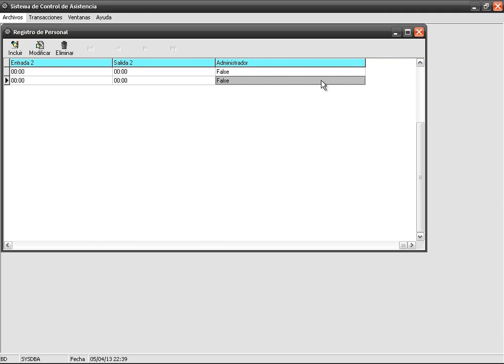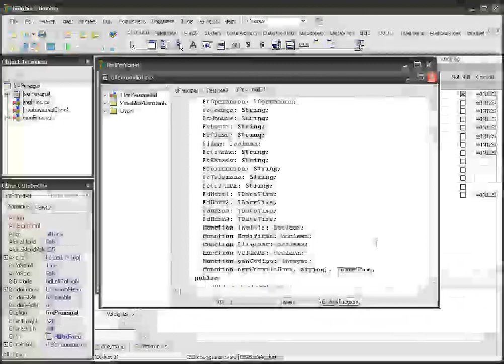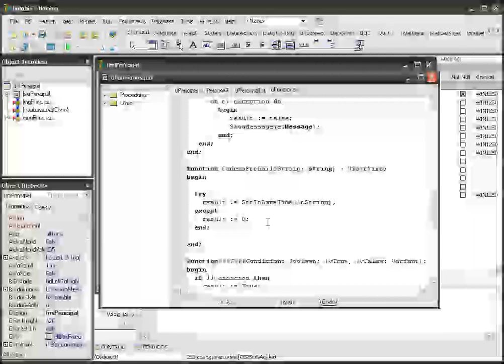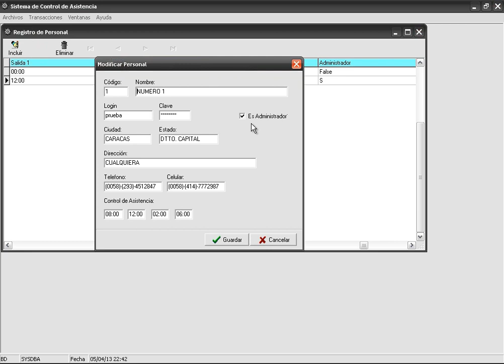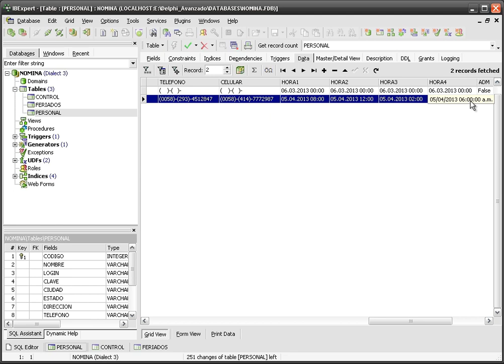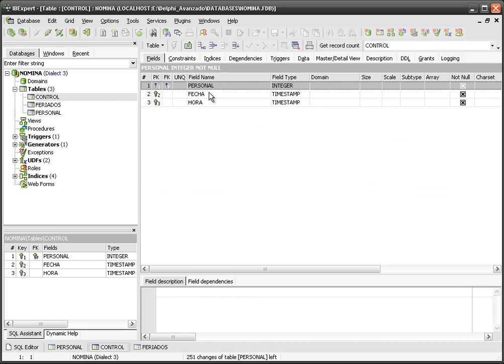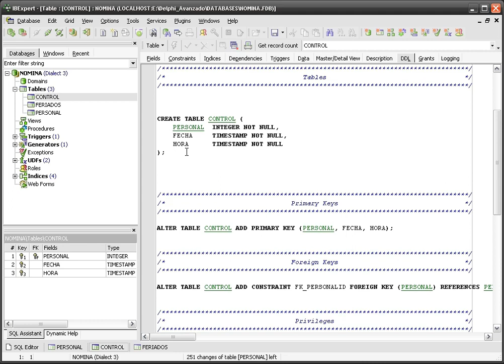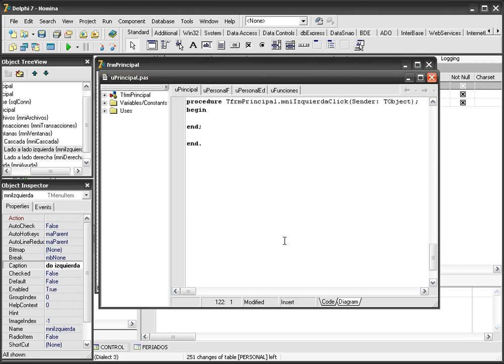CURSO DE DELPHI AVANZADO USANDO FIREBIRD - VIDEO No. 40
Modificación del archivo uFunciones.pas para corregir los parámetros que devuelven la función IIF que permitirán visualizar las horas formateadas. Prueba exitosa. Mostrar las diferentes ventanas de la aplicación en modo MDI.

Este curso está en edición y está previsto para salir a la venta al público a finales de Abril 2013. Para ser notificado debes ser usuario VOLUNTARIO de los videos gratuitos de